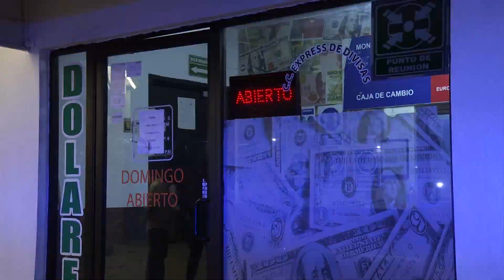Roban 660 mil pesos de casa de cambio de San Nicolás